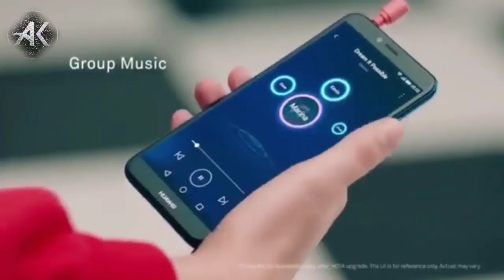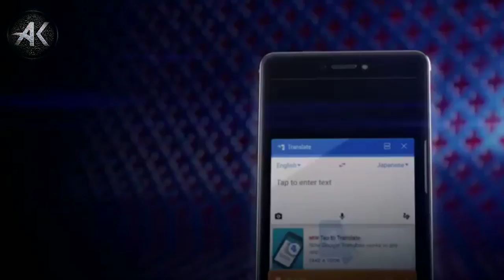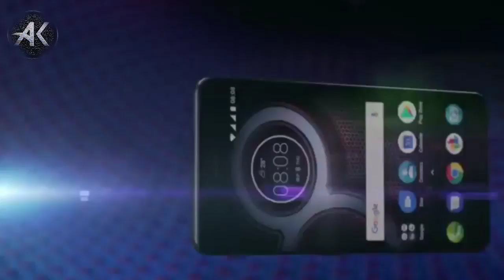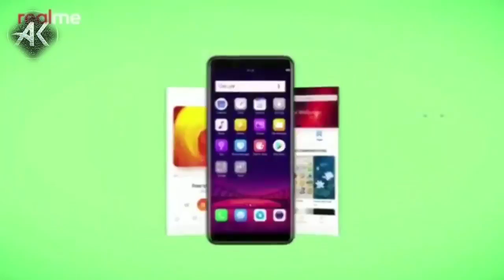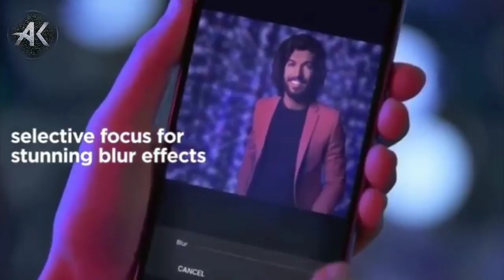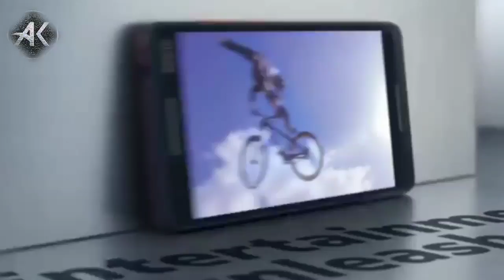10 Best Budget Phones (for Gaming) U can buy in 2018-2019 | On Ratings & Reviews | by Shoppie world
10 Best Budget Phones (for Gaming) U can buy in 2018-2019 | On Ratings & Reviews | by Shoppie world

Electronics :